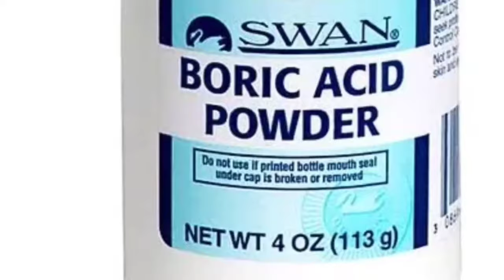Fridge में से कॉकरोच भगाने का आसान घरेलू उपाय/how to rid cockroach from fridge,coackroach remove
how to remove cockroach from fridge,how to remove cockroach from refrigerator, Home Remedies To Remove Cockroaches From The Refrigerator,cockroach ko khatam karne ka tarika,cockroach ko kaise bhagaye, cockroach kaise khatam kare, cockroach kaise bhagaye, cockroach bhagane ka tarika with boric acid, cockroach bhagane ka tarika baba ramdev, कॉकरोच भगाने का तरीका, कॉकरोच भगाने का घरेलू उपाय,कॉकरोच भगाने की दवा,
cockroach bhagane ka tarika in hindi,
cockroach bhagane ka tarika bataye,
cockroach bhagane ka tarika sanyasi
ayurveda,
cockroach bhagane ka tarika kya hai,
cockroach ko khatam karne ka tarika,
cockroach ko kaise bhagaye,
cockroach ko,
cockroach ko english mein kya kahate
hain,
cockroach ko marne ki dawai,
cockroach ko kaise badhaye,
cockroach ko english mein kya bolate
hain,
cockroach ko hindi mein kya kahate
hain,
cockroach ko bhagane ka upay,
cockroach kaise khatam kare,
cockroach kaise bhagaye,
cockroach kaise banaen,
cockroach kaise banate hain,
cockroach kaise hote hain,
cockroach kaise paida hote hain,
cockroach kaise banta hai,
cockroach kaise hataye,
cockroach kaise,
cockroach kaise kehte hain,
कॉकरोच भगाने के घरेलू उपाय,
कॉकरोच भगाने का तरीका,
कॉकरोच भगाने की दवा,
कॉकरोच भगाने का उपाय,
कॉकरोच भगाने के लिए क्या करें,
कॉकरोच भगाने का तरीका बताइए,